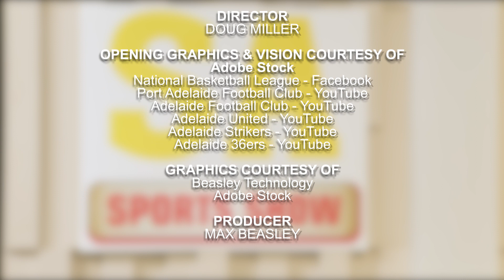SASS 2023 Episode 99 Segment 6 (Closer)